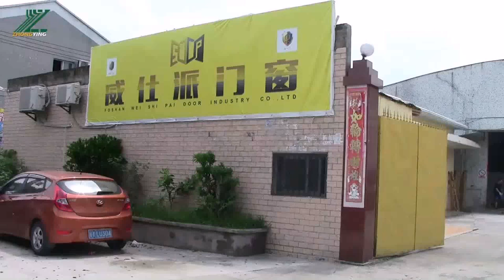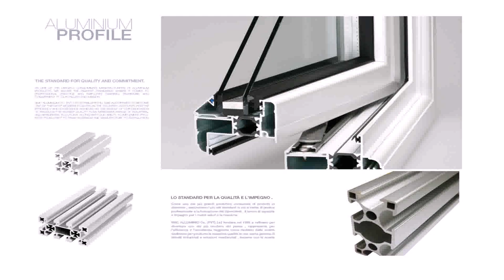Aluminium Window Designs In Pakistan